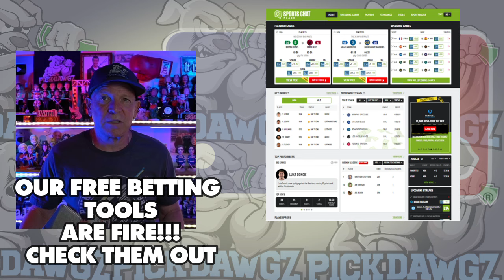Milwaukee Brewers vs Miami Marlins 7/27/24 MLB Pick & Prediction | MLB Betting Tips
The Miami Marlins face off with the Milwaukee Brewers in Saturday’s MLB Baseball action. Get Mitch's Expert Pick and Prediction for this game.